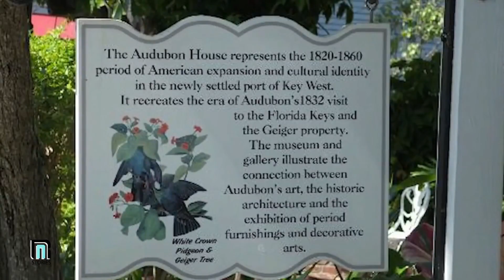Little girl’s Doll Came To Life Then VANISHED !